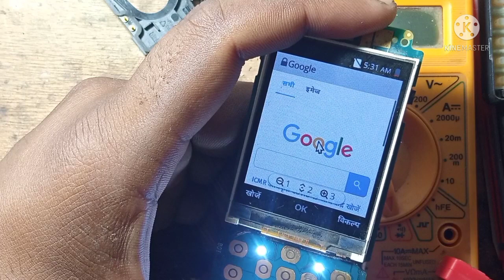jio f220b ringer speaker not working